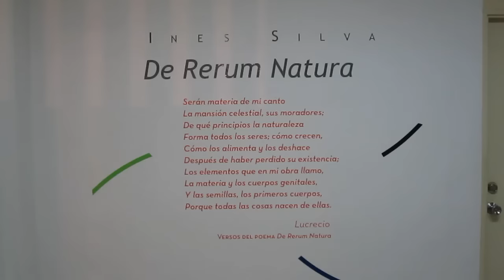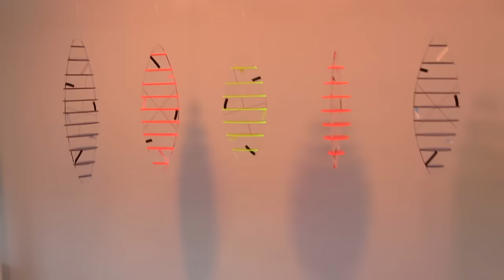Ines Silva de Rerum Natura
Exposición de Inés Silva en el Museo de Arte Contemporáneo Francisco Narváez de Margarita Octubre 2009